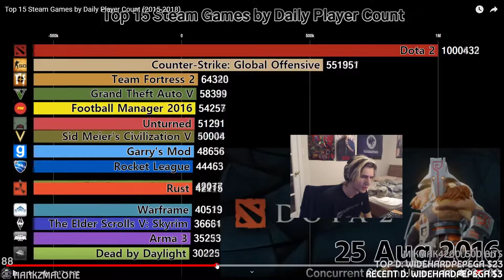PepeLaugh He doesn't know PepeLaugh